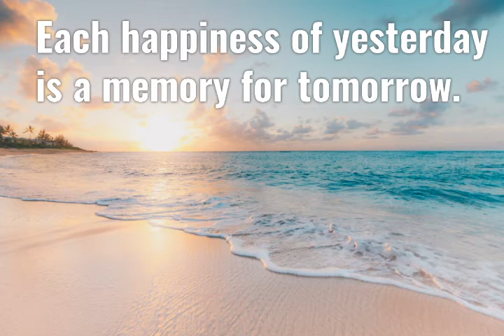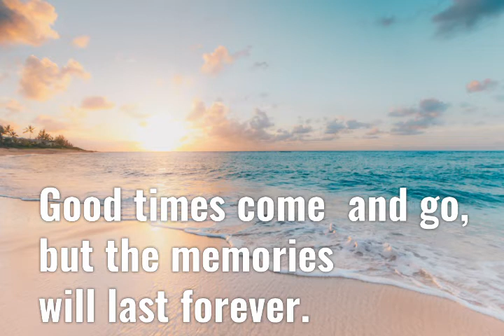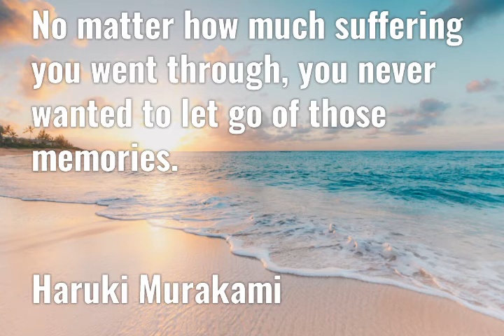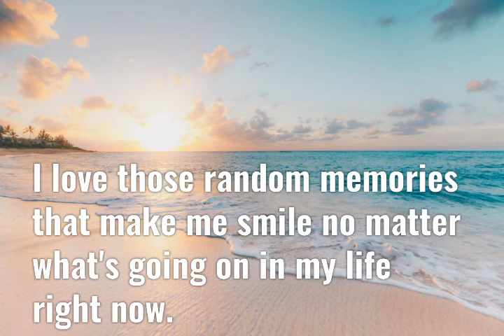MEMORIES QUOTES That Will Inspire You to Treasure Memories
Inspiring thoughts on treasuring memories